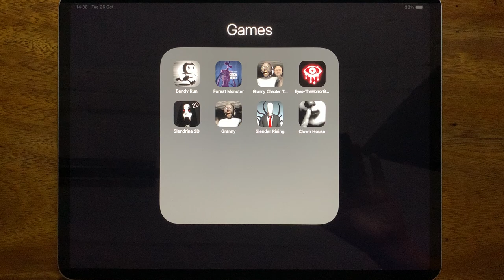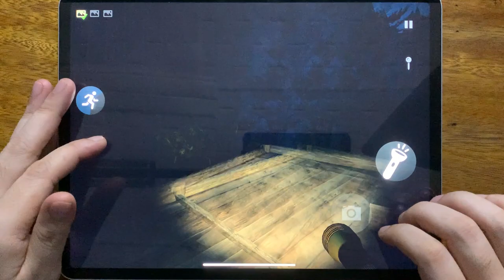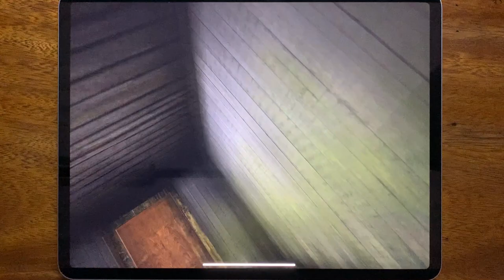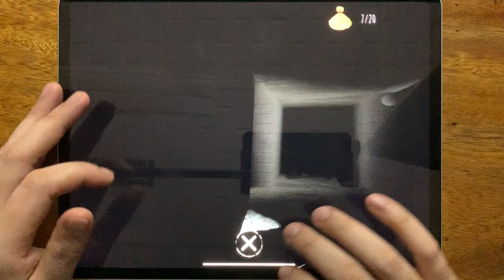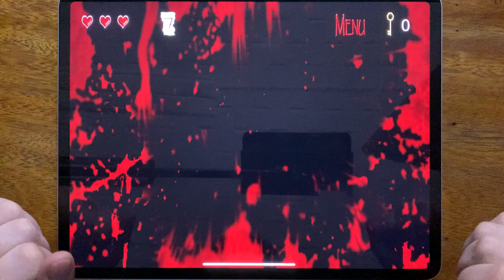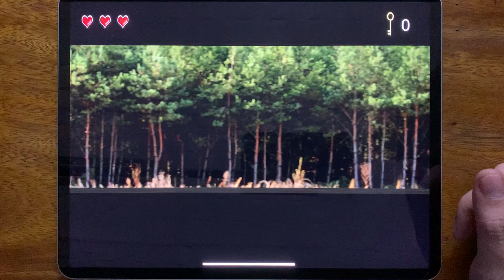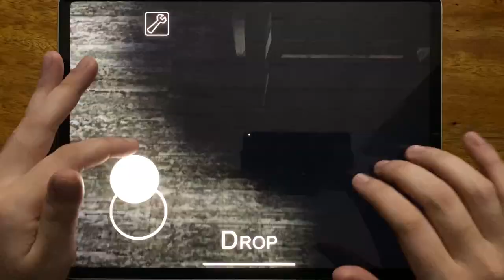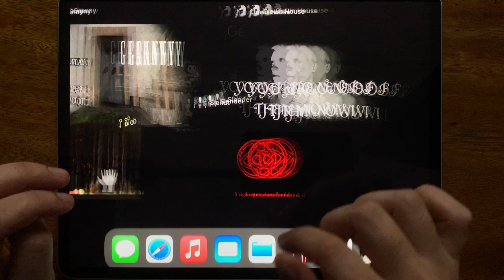Bendy Run, Forest Monster, Granny Chapter Two, Eyes - The Horror Game, Slendrina 2D, Granny...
Bendy Run, Forest Monster, Granny Chapter Two, Eyes - The Horror Game, Slendrina 2D, Granny, Slender Rising, Clown House